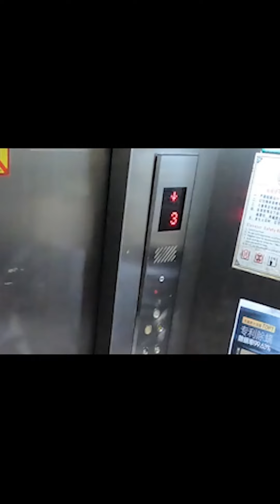電梯人從眾測試！ 當電梯裡有人過生日時，你會送他禮物嘛？ 【整個路人】